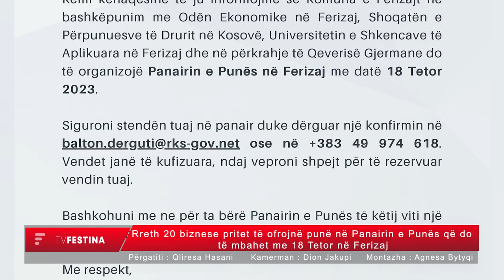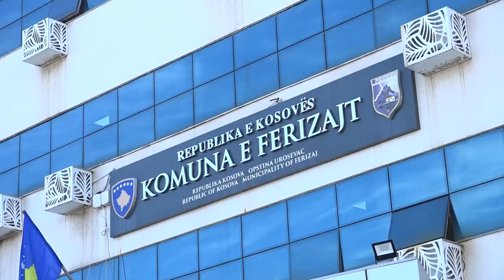Rreth 20 biznese pritet të ofrojnë punë në Panairin e Punës që do të mbahet me 18 Tetor në Ferizaj